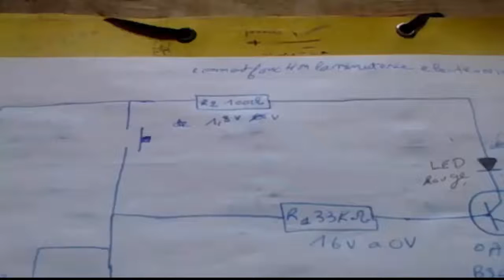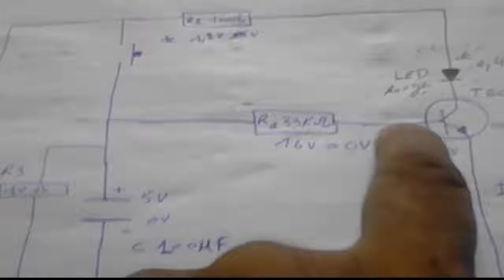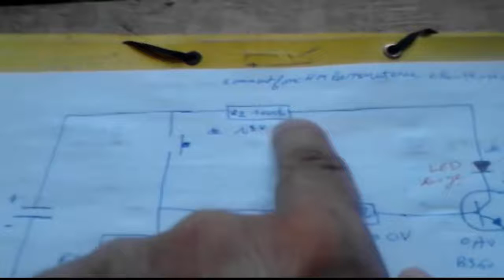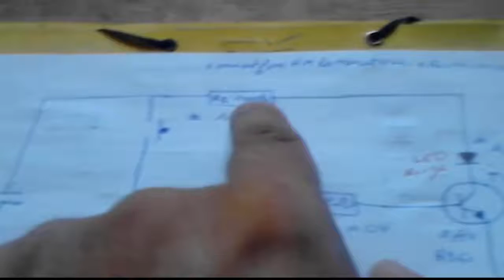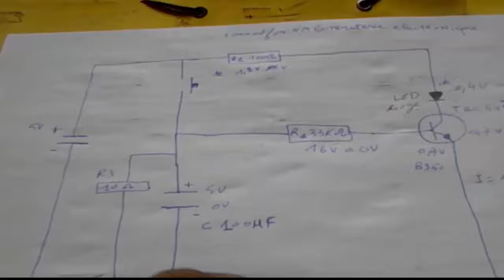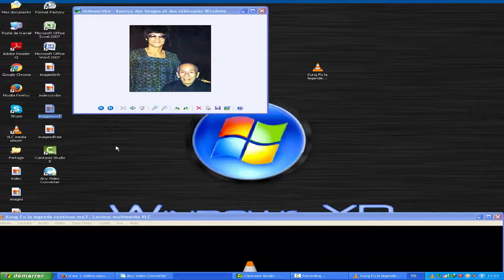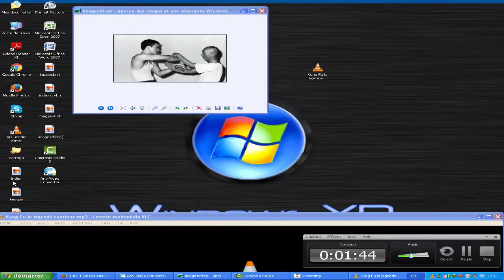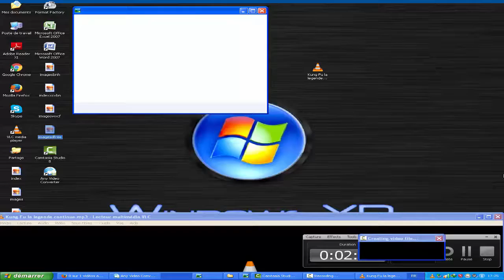comment brancher une minuterie avec une led